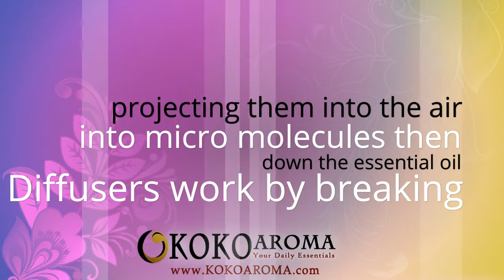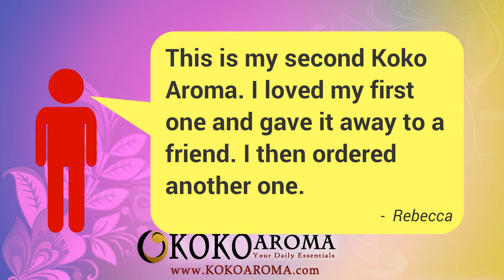Ultrasonic Diffuser with an Elegant Design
EVE GLASS
Oil Diffuser
Diffusers work by breaking down the essential oil into micro molecules then projecting them into the air to fill a room or work space.

EVE GLASS IS
THE BEST
Easy Operation
Breaks down Any Essential Oil
Lovely and Elegant Design
Low Noise Level
Air Saturation is High
CHOOSE
EVE GLASS
 ULTRASONIC
 OIL DIFFUSER
BY KOKO AROMA
KEY FEATURES OF
EVE Glass Oil Diffuser
EXTREMELY QUIET
UP TO 6 HOURS OF RUNNING TIME
AUTOMATICALLY SHUTS OFF
NO HEAT, COOL STEAM
ONE WARM LED LIGHT
HERE ARE
OUR CUSTOMER REVIEWS
ABOUT EVE GLASS DIFFUSER
I love the look of this diffuser! The glass exterior looks great anywhere, better than plastic. Works as described.
-  Jenn
This is my second Koko Aroma. I loved my first one and gave it away to a friend. I then ordered another one.
-  Rebecca
SO WHAT ARE YOU
                    WAITING FOR?
SIGN-UP NOW!